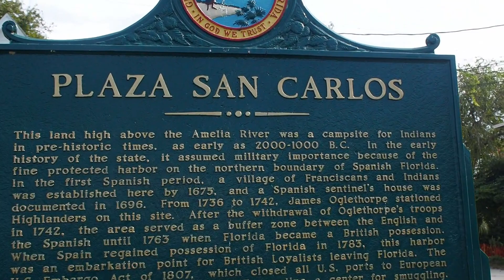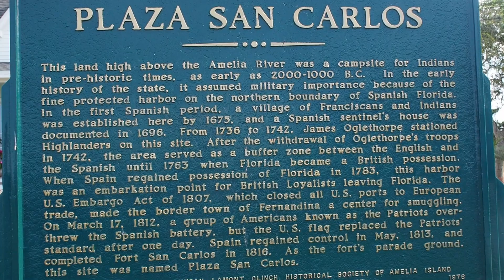November was just Fall Vibes and Visuals \\ VLOG 20.06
November. Not much, but it's meaningful.